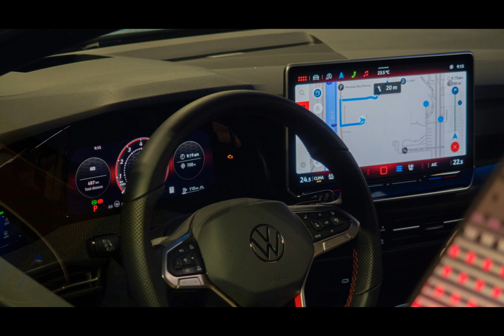Volkswagen unleashes ChatGPT-powered IDA voice assistant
Ever wondered if your car could be your next conversational partner? Well, Volkswagen is making that a reality with their IDA voice assistant, now powered by the advanced AI technology of ChatGPT. But do we really need our cars to be so smart?